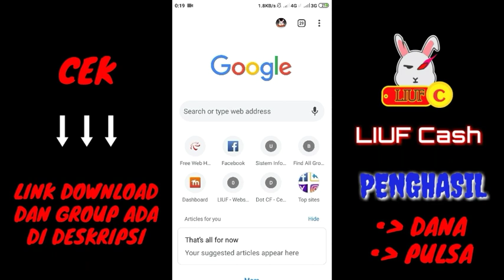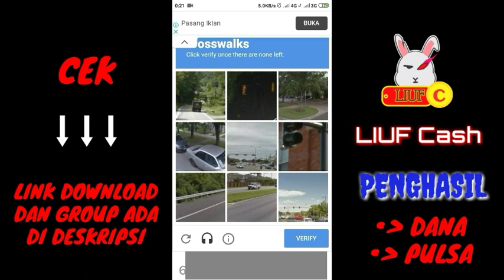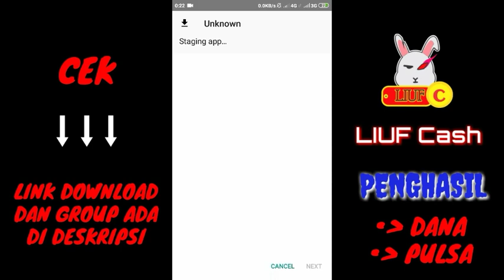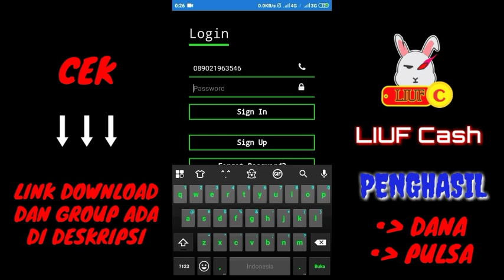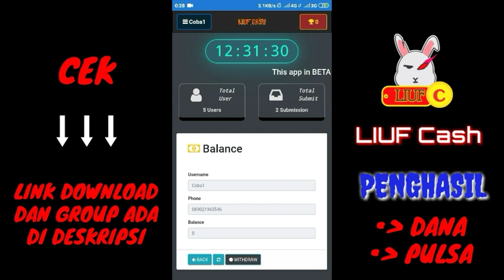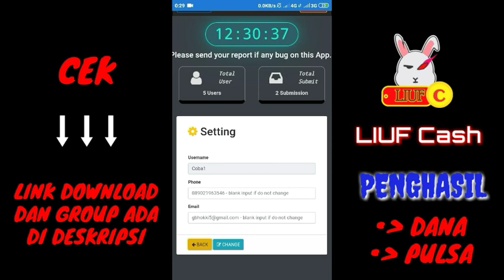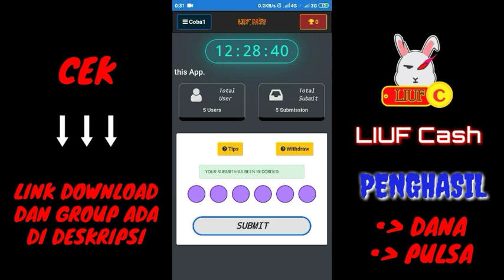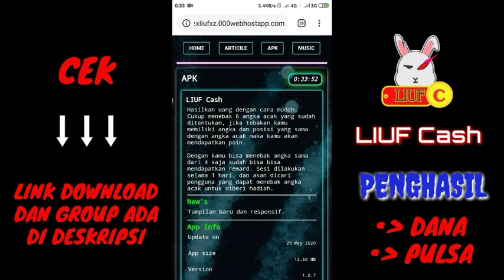Coba Aplikasi Baru - Rilis Penghasil Saldo DANA dan PULSA Gratis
[ GROUP ]
|▶ WA